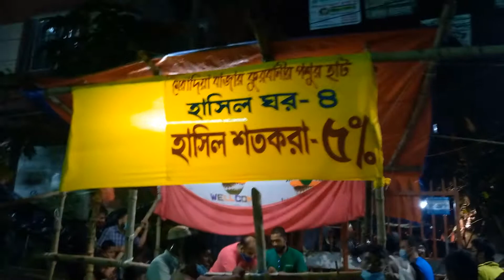আজকার গরুর বাজার । মামা কত হল ??? cow price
মামা কত হল???
 video link: